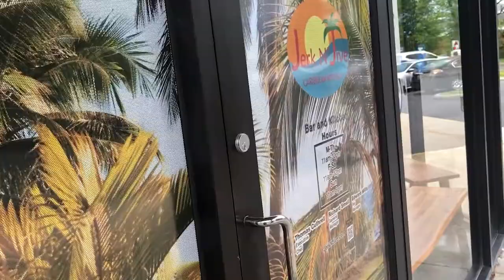Jerk N' Jive - Frederick Maryland - Meals with Medina Media Productions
Welcome to Jerk N Jive Bar and Kitchen in Frederick MD

If you are like me, you enjoy having GREAT food. But you LOVE having a dining experience. Jerk N Jive takes you away to a tropical paradise. The incredible space is open enough to make you feel you are dining in a resort.

The drinks and food are amazing. Fresh fruits and tangy dressings make each dish unique and exciting. We loved everything the Salmon, Coconut Shrimp with sweet rice and sauce, Onion Rings, Fruit Salad, Fish sandwich, Jerk Chicken Skewers, plantains…. The Cocktails were like nothing else in town. Spicy and satisfying Jerk Bloody Mary - Rum punch - Mojitos - Mimosas and more.

The Beef Patties are Crispy and filled with flavor, these alone are worth a trip to visit Jerk N Jive, right in Frederick Maryland.